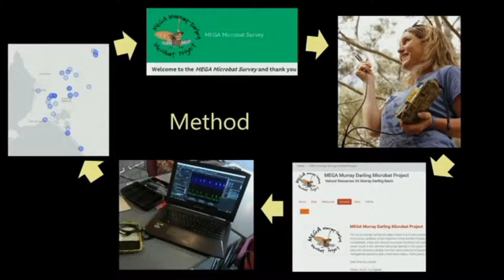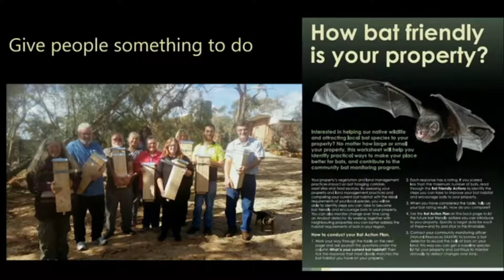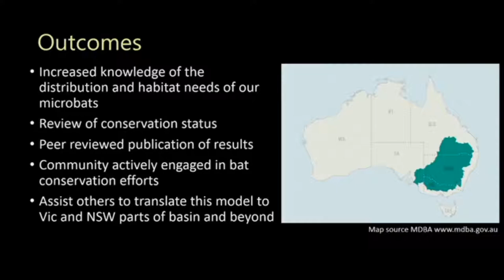S Clarke - CitSciOz18 Plenary 2: Mega Murray-Darling Microbat Project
Plenary Session 2: Citizen Science Projects - Good Design to  Achieve Great Outcomes

Session Chair:  G Durant
Speaker:  S Clarke (DENWR, SA)

8th February 2018
2018 Australian Citizen Science Association